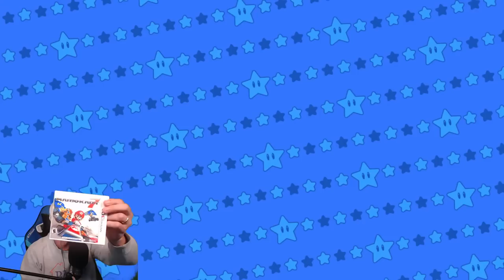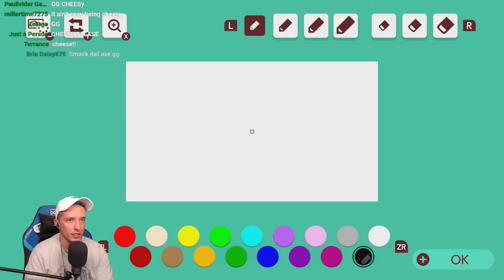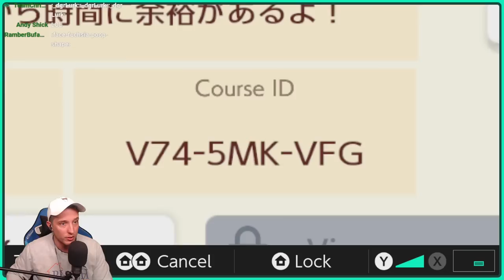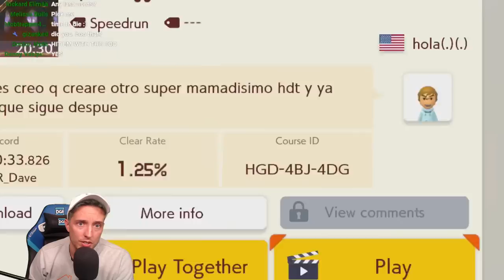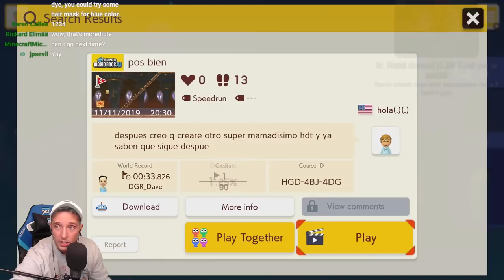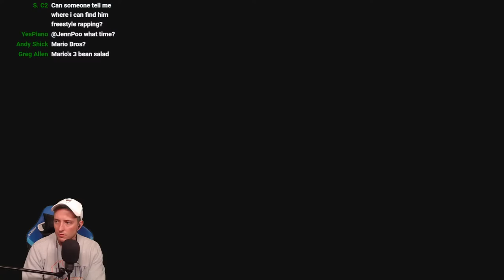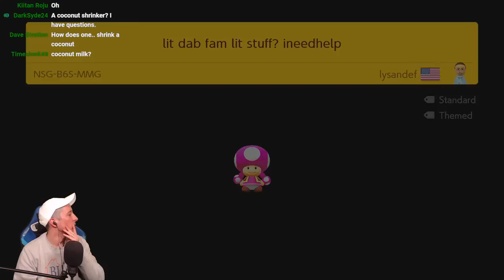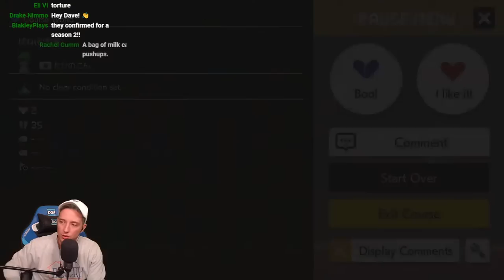UNCLEARED MARIO MAKER 2 LEVELS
Picking random UNCLEARED levels in Mario Maker 2!